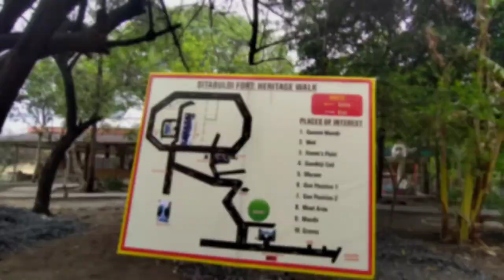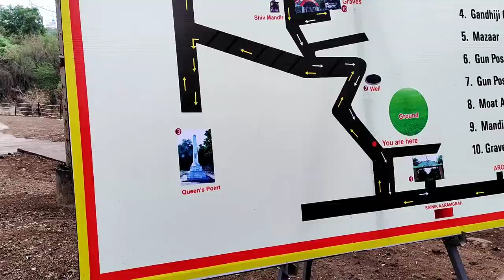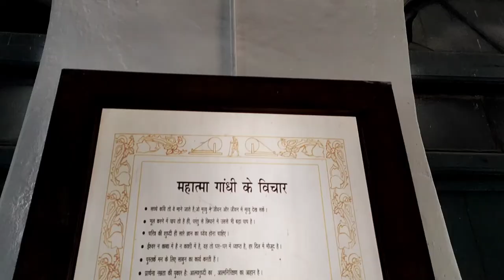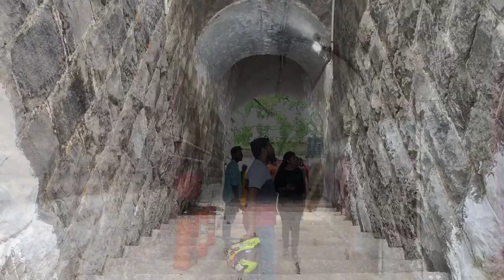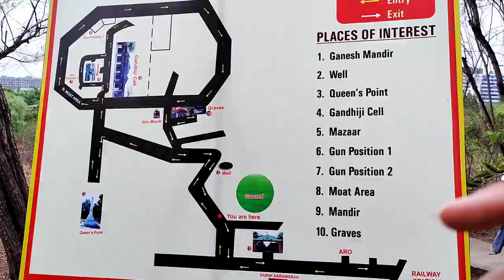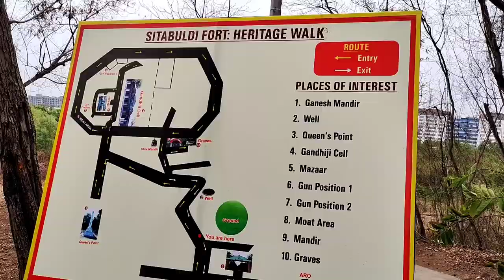Sitabuldi Fort in Nagpur | नागपूर का सीताबर्डी किल्ला Vlog